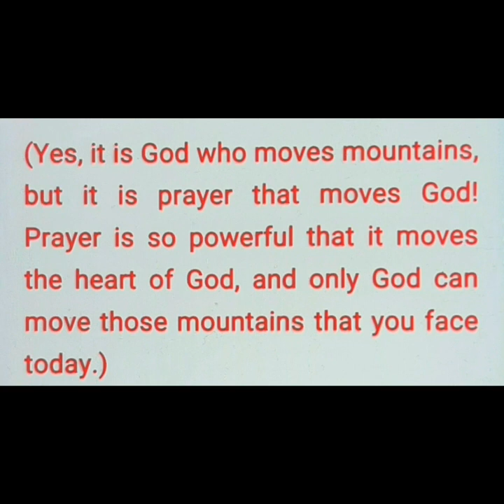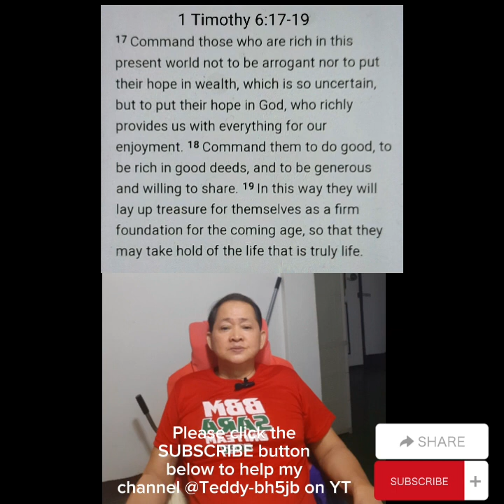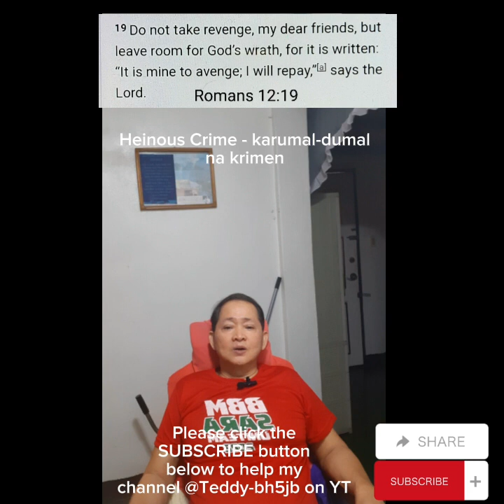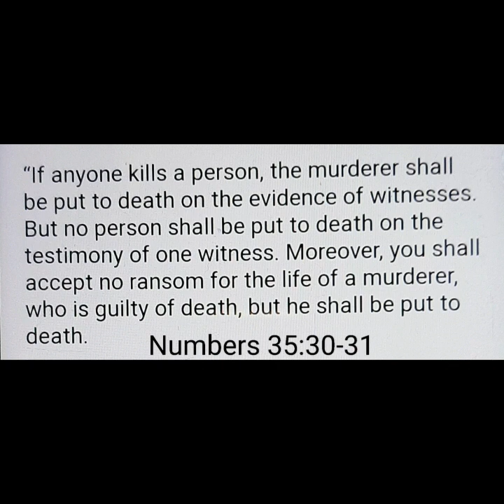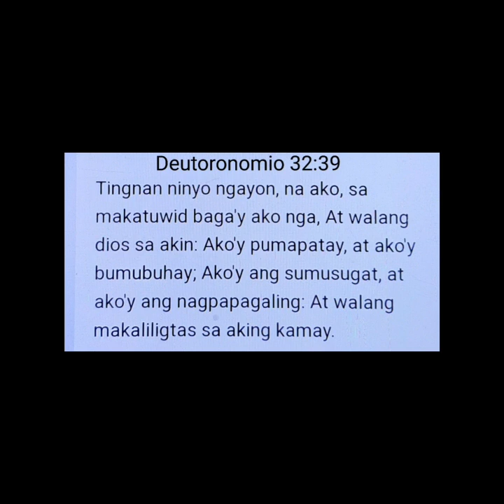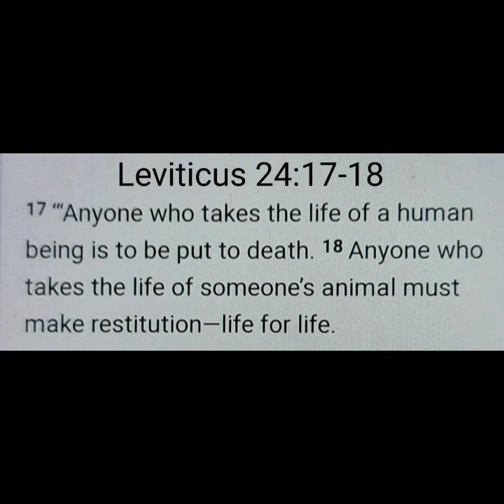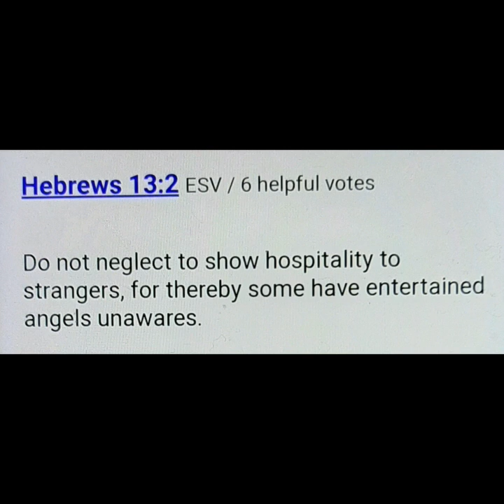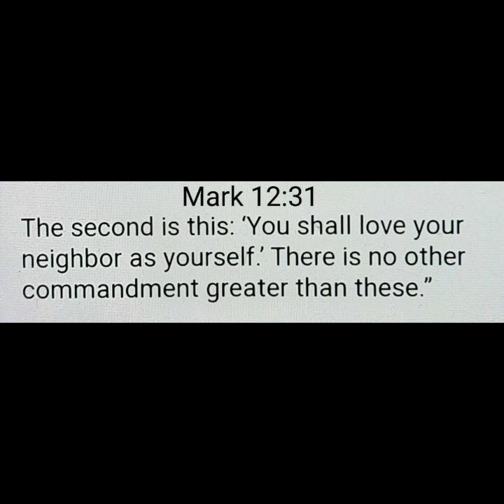WHEN YOU TAKE SOMEONE'S LIFE, YOUR LIFE IS ALSO THE PRICE!